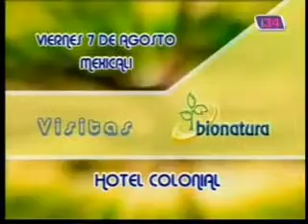bionatura01 alergias 6